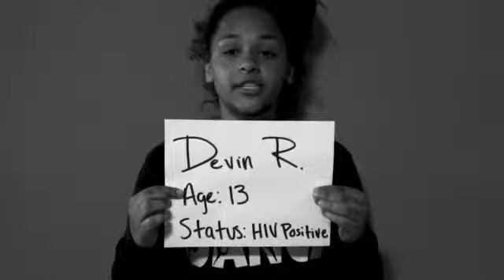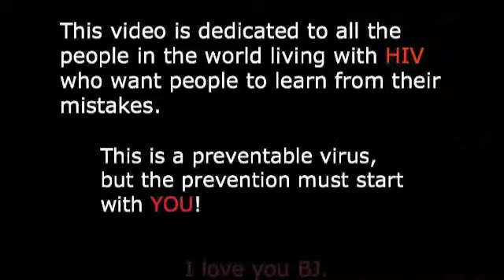HIV PSA- Listen Learn Live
HIV PSA. Be aware! Anyone can become infected.